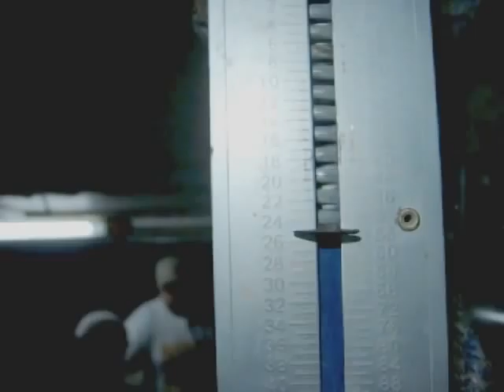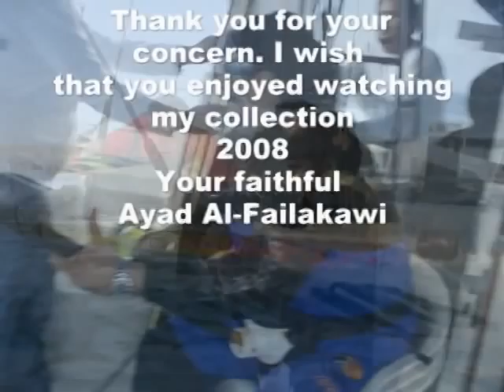Q8 Trolling By Lulu Team 16-3-2008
TROLLING